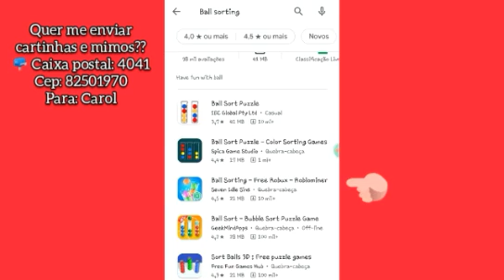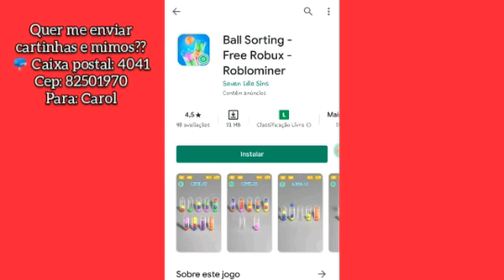~ 💯 Como GANHAR ROBUX de GRAÇA com apenas UM APLICATIVO no ROBLOX , ATUALIZADO, CORRA ASSITIR!!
Aᴄᴇssᴀɴᴅᴏ ᴀ ᴅᴇsᴄʀɪᴄ̧ᴀ̃ᴏ...

█▒▒▒▒▒▒▒▒▒ 10%

███▒▒▒▒▒▒▒ 30%

█████▒▒▒▒▒ 50%

███████▒▒▒ 70%

█████████▒ 90%

██████████ 100%

Dᴇsᴄʀɪᴄᴀ̃ᴏ ᴄᴀʀʀᴇɢᴀᴅᴀ ᴄᴏᴍ sᴜᴄᴇssᴏ!

• Hoje trouxe como ganhar robux totalmente gratuito•

🌈 Mᴇᴜ ᴄᴀɴᴀʟ ᴏғɪᴄɪᴀʟ - RUMO AOS 32K

🌈 Mᴇ sɪɢᴀ ɴᴏ ʀᴏʙʟᴏx ᴘᴀʀᴀ ғɪᴄᴀʀ ᴍᴀɪs ᴘᴇʀᴛɪɴʜᴏ ᴅᴇ ᴍɪᴍ - RUMO AOS 150 SEGUIDORES

🌈 Cᴏᴍᴇᴄᴇ ᴀ sᴇɢᴜɪʀ ᴏ Iɴsᴛᴀɢʀᴀᴍ ᴅᴏ ᴄᴀɴᴀʟ - ACOMPANHE O INSTAGRAM E RECEBA SPOILERS

🌈 Qᴜᴇʀ sᴇʀ ᴍᴇᴜ ᴀᴍɪɢᴏ ɴᴏ ʀᴏʙʟᴏx?
Tᴏᴅᴏ ᴍᴇs ᴜᴍ ɪɴsᴄʀɪᴛᴏ ᴇ́ sᴏʀᴛᴇᴀᴅᴏ ᴘᴇʟᴀ      ᴄᴏᴍᴜɴɪᴅᴀᴅᴇ ᴅᴏ ᴍᴇᴜ ᴏᴜᴛʀᴏ ᴄᴀɴᴀʟ, ᴄᴜᴊᴏ ᴛᴇᴍ ᴏ ᴅɪʀᴇɪᴛᴏ ᴅᴇ ᴊᴏɢᴀʀ ᴄᴏᴍɪɢᴏ ᴇᴍ ǫᴜᴀʟǫᴜᴇʀ ᴊᴏɢᴏ ǫᴜᴇ ǫᴜɪsᴇʀ, ᴇxᴄᴇᴛᴏ ғᴏʀᴀ ᴅᴏ ʀᴏʙʟᴏx. Pᴀʀᴀ ɪssᴏ, ᴀ ᴘᴇssᴏᴀ sᴏʀᴛᴇᴀᴅᴀ ᴅᴇᴠᴇ ᴇsᴛᴀʀ ᴄᴏᴍ ᴀs ɪɴsᴄʀɪᴄ̧ᴏᴇs ᴘᴜʙʟɪᴄᴀs ᴇ ᴇsᴛᴀʀ ᴍᴇ sᴇɢᴜɪɴᴅᴏ ɴᴏ ʀᴏʙʟᴏx. O ǫᴜᴇ ᴇsᴛᴀ́ ᴇsᴘᴇʀᴀɴᴅᴏ? Cᴏʀʀᴀ ɢᴀʀᴀɴᴛɪʀ ᴜᴍ ᴅɪᴀ sᴜᴘᴇʀ ᴅɪᴠᴇʀᴛɪᴅᴏ ɴᴏ ʀᴏʙʟᴏx ᴄᴏᴍɪɢᴏ!!

 Tags RELACIONADAS ao vídeo:

                Fɪᴍ ᴅᴀ ᴅᴇsᴄʀɪᴄ̧ᴀ̃ᴏ